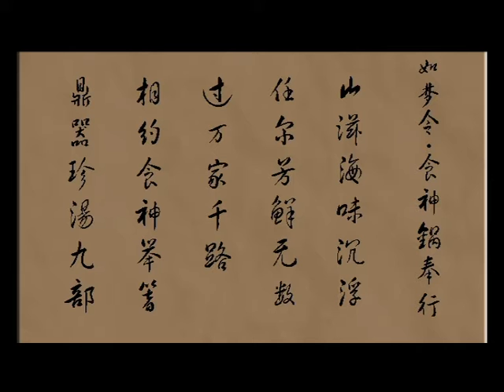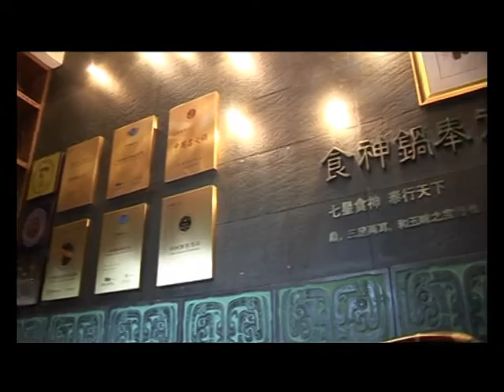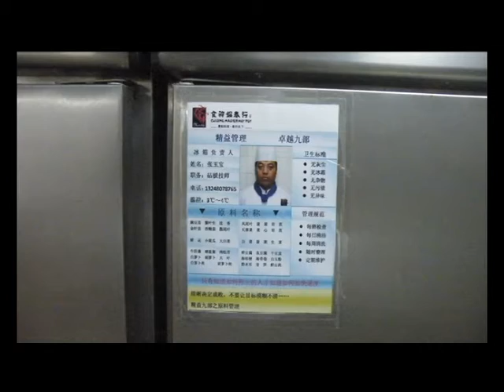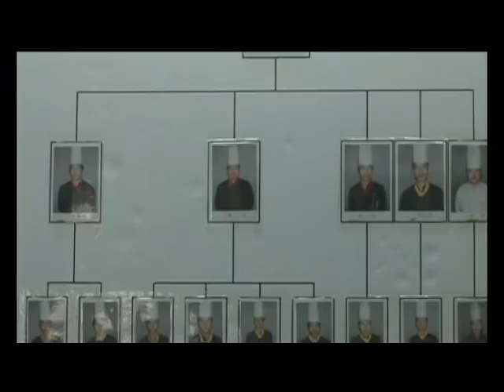Introduction of Cuisine Master Hot Pot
Popular in the world
Food King Hot Pot Fengxing uses the tripod caldron as its utensil, regards the soup as its soul and traces back to the origin of the tripod caldron food culture which has a history of several thousands of years.